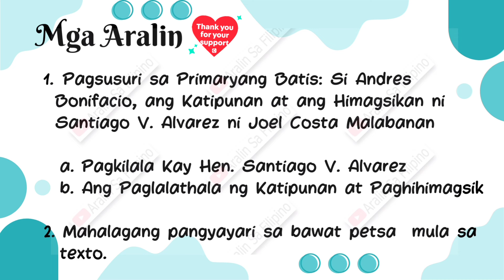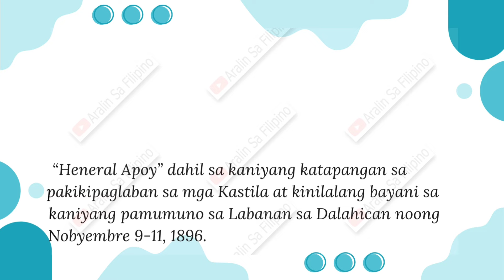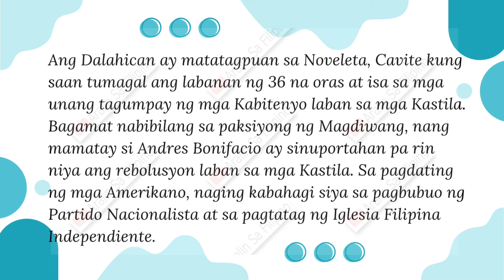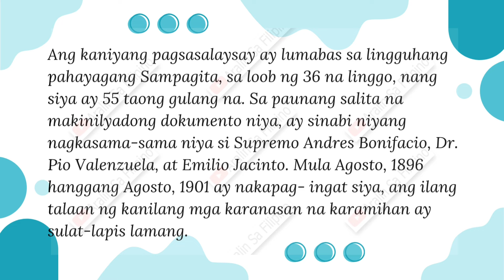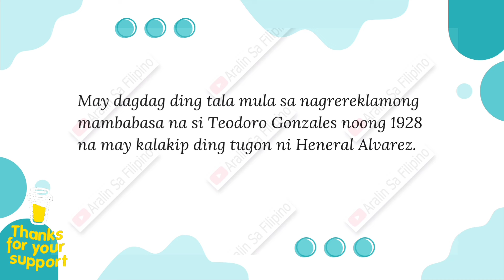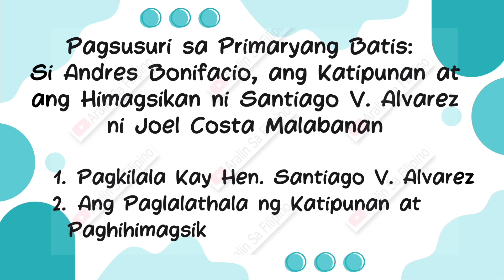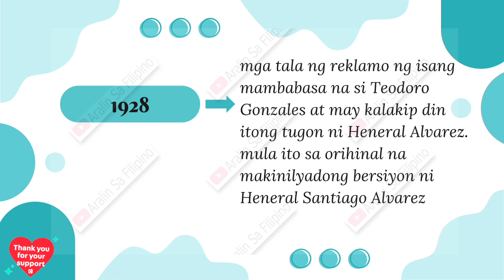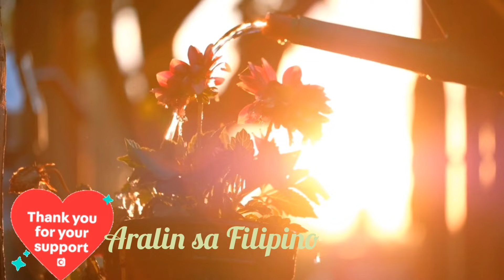1-MEMOIR:PAGSUSURI SA PRIMARYANG BATIS|PAGLATHALA NG KATIPUNAN AT PAGHIHIMAGSIK| HENEREAL S. ALVAREZ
Ang video na ito ay tungkol sa  PAGKILALA KAY HENEREAL SANTIAGO V. ALVAREZ, ANG PAGLALATHALA NG KATIPUNAN AT PAGHIHIMAGSIK, PAGSUSURI NG PRIMARYANG BATIS, SI ANDRES BONIFACIO ANG KATIPUNAN AT ANG HIMAGSIKAN NI SANTIAGO V. ALVAREZ, MGA MAHAHALAGANG PETSA MULA SA TEXTO, MGA MAHAHALAGANG PANGYAYARI MULA SA TEXTO, ARALIN SA FILIPINO 7 IKALAWANG MARKAHAN, 2ND GRADING PERIOD FILIPINO 7, MATATAG CURRICULUM FILIPINO 7,

Refference:
DEPED - Kagamitang Panturo
Gawaing Pampagkatuto sa Filipino 7
Kuwarter 2: Aralin 3 (Linggo 6)
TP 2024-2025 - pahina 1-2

Grab from YouCut video editor app